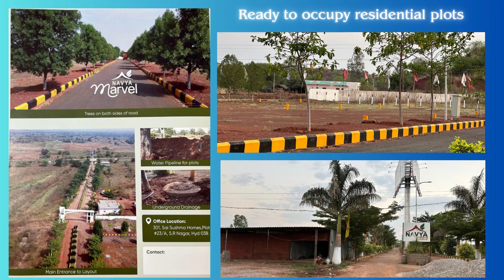Navya MarvelA Prestigious Project by Lakshmi Gayathri Realtors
Navya Marvel
A Prestigious Project by Lakshmi Gayathri Realtors

We are offering in best price
DTCP, TS RERA Approved  Project
Ready to occupy Residential Open Plots  on Mumbai Highway (Near Kamkole), 5 minutes from Woxen University
It is also near  Sangareddy and RRR
Price: 14,000/- Per Sq Yd

Mumbai Highway Facing Plots for sale in Hyderabad with DTCP and TS RERA approvals. 165, 183, 202 & 306 Sq Yds Plots available now.
All developments are a Water connection for each plot, 50, 40, and 33 ft black top roads, a Children's play area, an Underground Electricity facility, an Avenue plantation, Underground drainage, a Compound wall, and 3years of free maintenance.
Layout area: 9 acres.88 cents.Navya Marvel